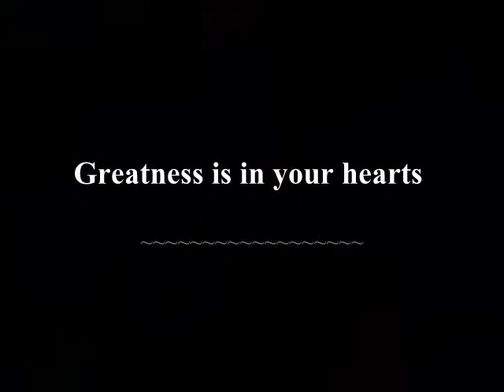College of Staten Island -vs- New York Tech ~ 2011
softball 2011